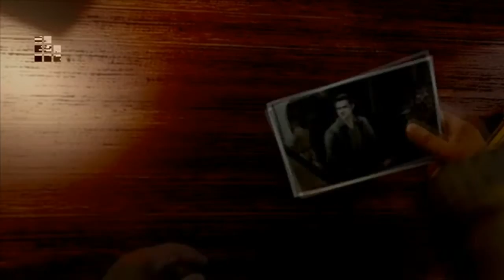SOCOM - U.S. Navy Seals: FB3 - PSP - #01. Gray Dawn [1/2]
In high definition, first time playing through this game, missions played on the Lieutenant difficulty. I'm Focusing more on the main objectives, but I do complete some bonus missions as well.